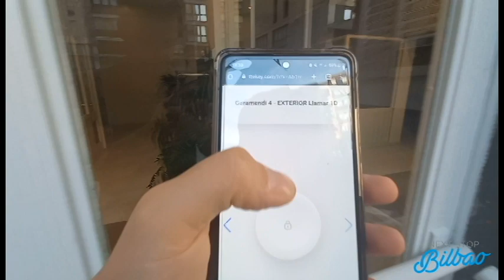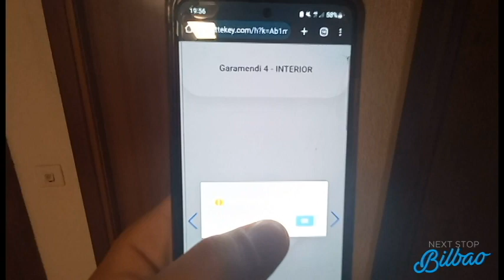Family Flat Old Town Bilbao by Next Stop Bilbao (ESP)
Descripción de como llegar, funcionamiento de la cerradura electrónica y descripción del apartamento